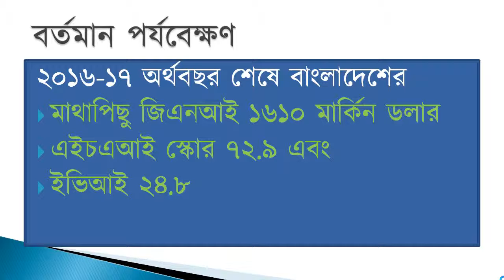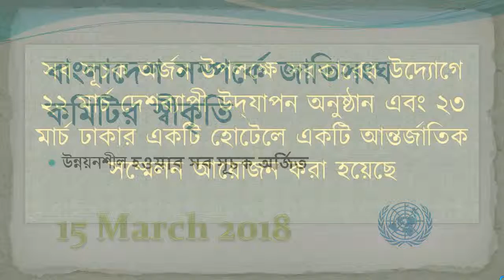যে তিনটি মানদণ্ড ধরে রাখতে পারলেই ২০২৪ সালে বাংলাদেশ উন্নয়নশীল দেশের কাতারে নাম লেখাবে।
1. মাথাপিছু ‘গ্রস ন্যাশনাল ইনকাম (জিএনআই)’ ১২৩০ মার্কিন ডলার বা তারও বেশি
2. হিউম্যান অ্যাসেটস ইনডেক্স (এইচএআই) ৬৬ বা তারও বেশি
3. ইকোনমিক ভালনারেবিলিটি ইনডেক্স (ইভিআই) ৩২ বা তার চেয়ে কম

 ২০১৬-১৭ অর্থবছর শেষে বাংলাদেশের মাথাপিছু জিএনআই ছিল ১৬১০ মার্কিন ডলার। বাংলাদেশের এইচএআই স্কোর ৭২.৯ এবং ইভিআই ২৪.৮।

বাংলাদেশ সম্পর্কে জাতিসংঘ কমিটির স্বীকৃতি
উন্নয়নশীল হওয়ার সব সূচক অর্জিত

Bangladesh has attained criteria of developing nation, says UN

Some Keywords
উন্নয়নশীল | স্বল্পোন্নত দেশ | উন্নয়নশীল দেশ হিসেবে বাংলাদেশের স্বীকৃতি আদায়ের পথে যাত্রা শুরু | বাংলাদেশকে উন্নয়নশীল দেশ ঘোষণা |